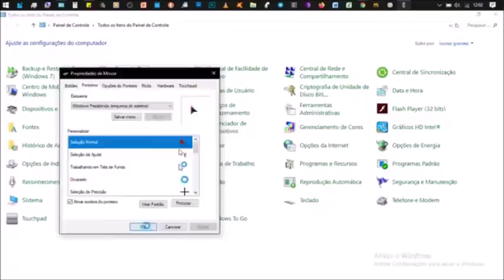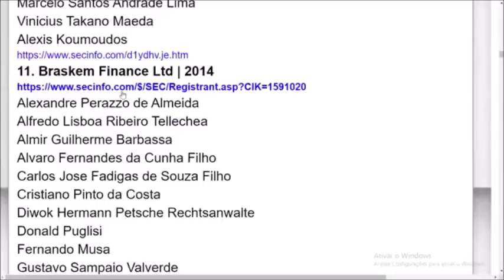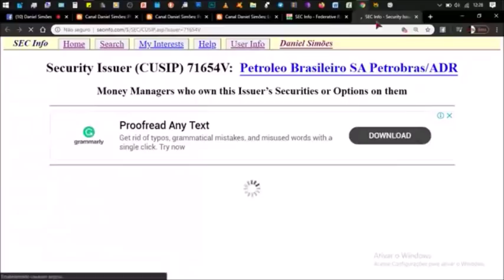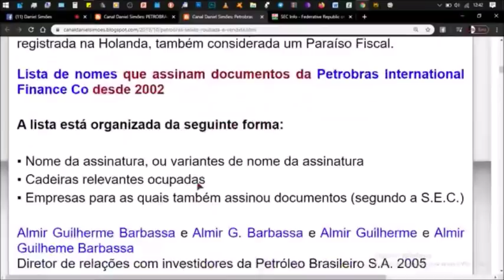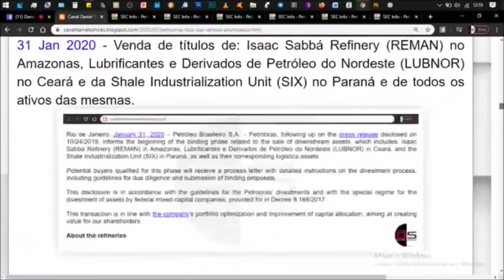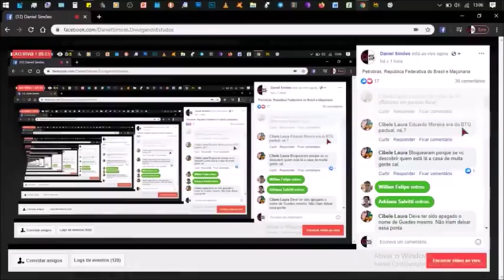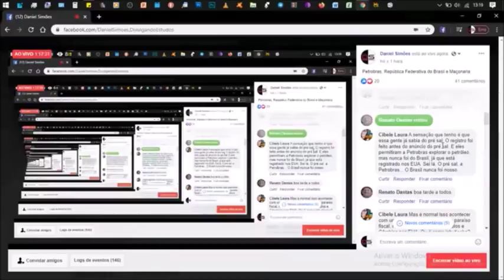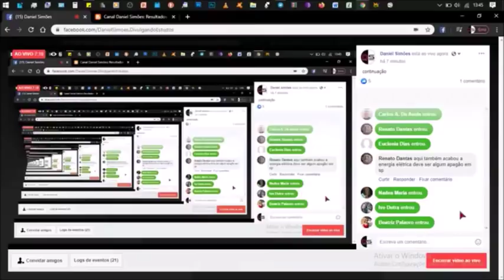PETROBRAS, Paraísos fiscais e República Federativa do Brasil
2020 | Qual a relação entre os braços da Petrobras registrados em Paraísos Fiscais e a República Federativa do Brasil?
PATROCINE A CRIAÇÃO DO NOSSO LIVRO : As bilionárias Elites corporativas trans-nacionais no Brasil - Organização da estrutura de poder mundial e des-Colonização do Brasil.

Esta obra é a organização e a compilação em uma única obra, das imensas pesquisas convertidas em artigos e publicadas, desde 2018, no blog Canal Daniel Simões.

Prazo previsto para concretização da obra: 2° semestre de 2021.

Para que serve o apoio? Para me dedicar, até ao 2° semestre de 2021, a maior quantidade de tempo possível, a organizar e a converter em livro todas as pesquisas que publiquei no Blog do Canal Daniel Simões. Estas pesquisas são traduções, ou transcrições, de documentos oficiais devidamente identificados, oriundos de fontes primárias, nacionais e internacionais. Novos materiais poderão ser recolhidos e organizados, complementando o material já existente.

Agência 4161-0
Conta 12.325-0

Caixa Econômica
Agência 1958
Op 013
Conta 56.933-3

TELEGRAM CHAT | @CanalDanielSimoes